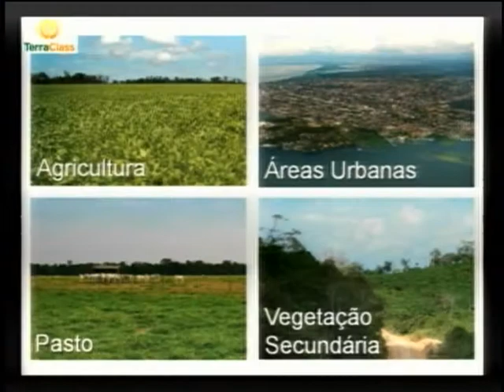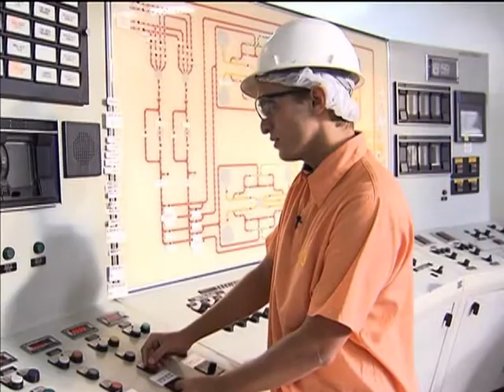Brasil reduz desmatamento em 84%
NBR NOTÍCIAS - 05.06.13: NBR NOTÍCIAS -- 05.06.13: Nesta quarta-feira (5), Dia Mundia do meio Ambiente, o Ministério do Meio Ambiente (MMA) apresentou dados do do desmatamento no Brasil em 2012. Em comparação com 2004, o primeiro ano do Plano de Ação para a Prevenção e Controle do Desmatamento na Amazônia Legal, o país teve redução de 84%. Este é o menor índice registrado em 24 anos. O balanço foi apresentado durante abertura da reunião do Fórum Brasileiro de Mudanças Climáticas que contou com a participação da presidenta Dilma Rousseff. Em discurso, Dilma comentou que os números mostram que o Brasil conseguiu institucionalizar o processo de controle do desmatamento. Na ocasião, a questão das emissões de gases do efeito estufa também foi abordada. Segundo os dados apresentados o Brasil já atingiu cerca de 62% da meta total de redução das emissões. O compromisso é baixar para 36,1% em 2020.